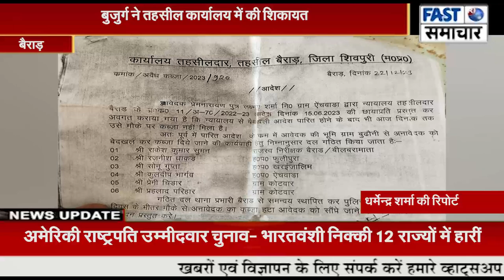सीमांकन के एवज में पटवारी मांग रहा रिश्वत, बुजुर्ग ने तहसील कार्यालय में की शिकायत